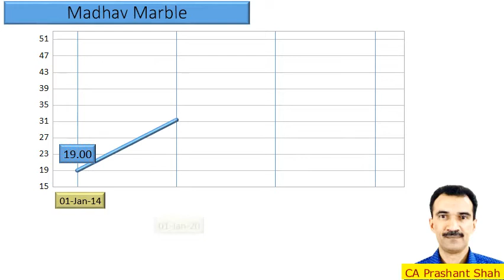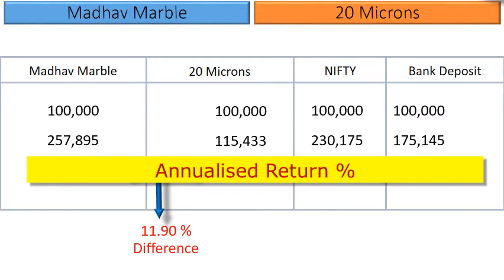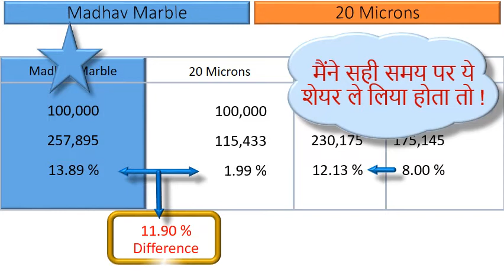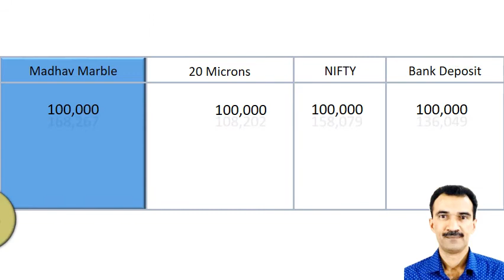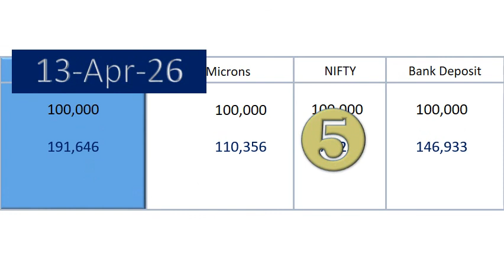Madhav Marble vs 20 Microns